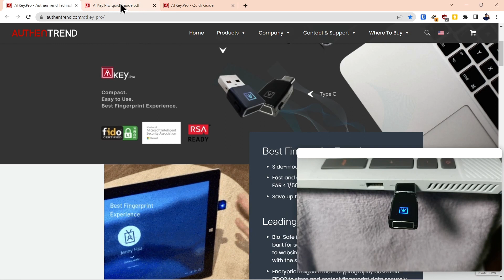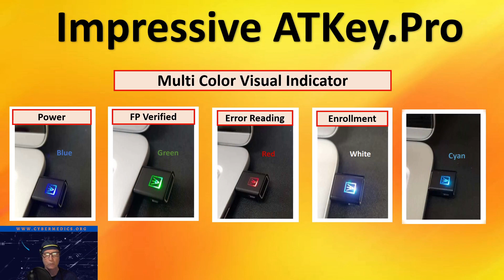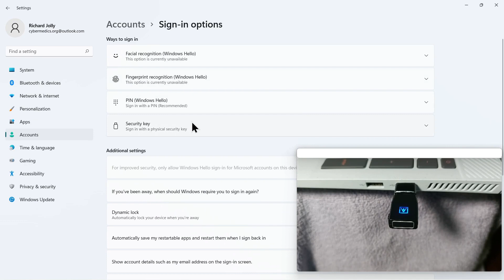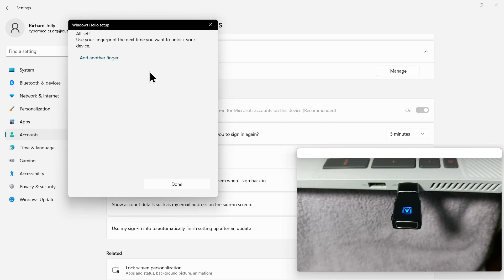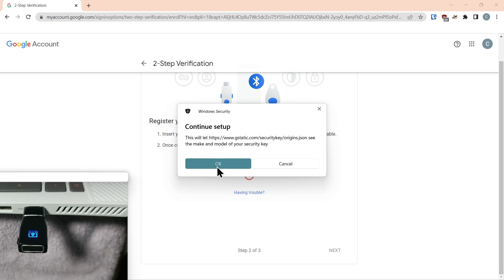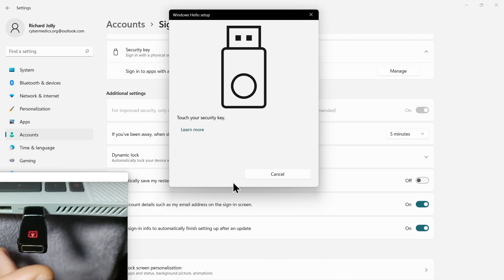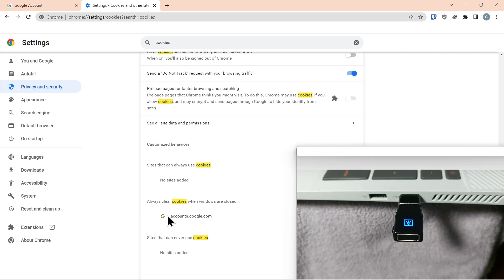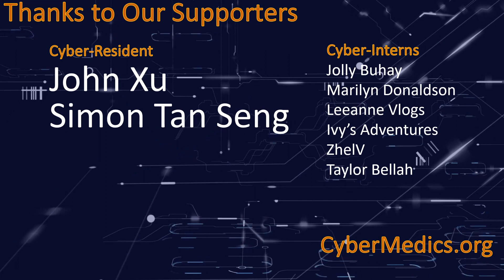Why We Recommend the ATKey.Pro for Account Security- Let’s Find Out!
Security Key USB-C
Security Key USB-A
ATKey Card - FIDO2
ATKey.Hello USB
Fingerprint Crypto Wallet
AT.Wallet + ATKey Pro USB Type C
AT.Wallet + ATKey Pro USB Type A

Hardware Security Keys are the best method today for securing your online accounts from hackers. Today we will set up AuthenTrend’s biometric ATKey.Pro using the Windows operating system.  Then we show you its features by adding & removing the key from a Google account for authentication.   At the end we’ll share some important security tips to take full advantage of the security key.  The product was received free for review.

The video is broken up into 4 main parts, so you can skip around as desired.

Time Codes:
00:00 Intro
00:35 P1 Overview
03:38 P2 Self Enrollment
05:49 P2 Windows Setup
06:59 P3 Login w/Finger Print
09:10 P3 Key Reset
10:09 P3 Login no/Finger Print
11:45 P4 Security Pointers